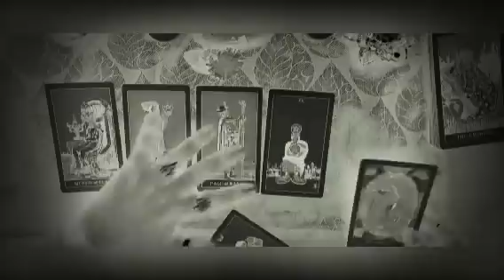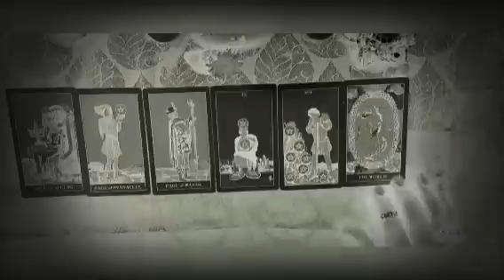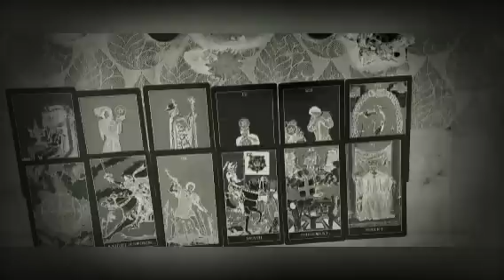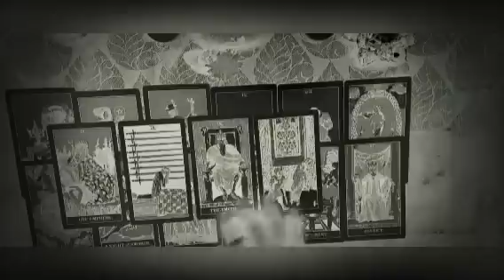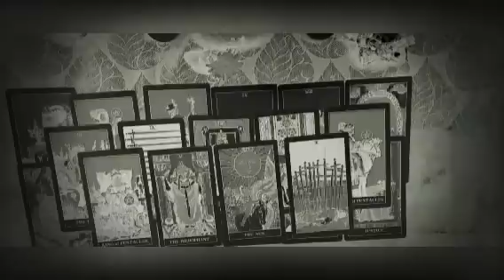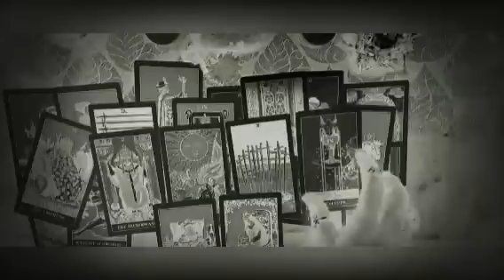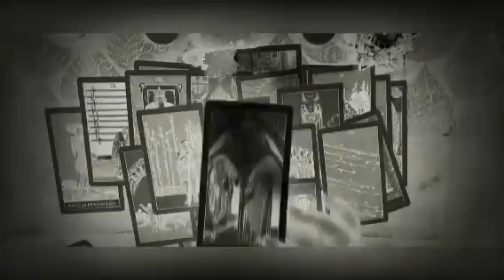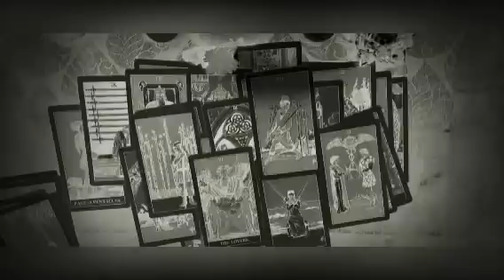ಹಿರಿಯರ,ಪೂರ್ವಜರ ಸಂದೇಶ ancestor messages 👻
ನಮಸ್ತೆ ಎಲ್ಲರಿಗೂ ಇದು ಜಸ್ಟ್ ಎಂಟರ್ಟೈನ್ಮೆಂಟ್ ಪರ್ಪಸ್ ಅಷ್ಟೇ ಇದೊಂದು ಜನರಲ್ ರೀಡಿಂಗ್ ಎಲ್ಲರಿಗೂ ಅನ್ವಯಿಸುವುದಿಲ್ಲ ಇಷ್ಟ ಆದ್ರೆ ತಗೊಳ್ಳಿ ಇಲ್ಲ ಅಂದ್ರೆ ಬಿಟ್ಟುಬಿಡಿನಿಮ್ಮ ಜೀವನದ ನಿರ್ಧಾರ ನೀವೇ ನಿರ್ಧರಿಸಿ ಇಷ್ಟ ಆದ್ರೆ ಲೈಕ್ ಮಾಡಿ ಶೇರ್ ಮಾಡಿ ಸಬ್ಸ್ಕ್ರೈಬ್ ಮಾಡಿ ಧನ್ಯವಾದಗಳು 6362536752🙏🙏🙏🙏